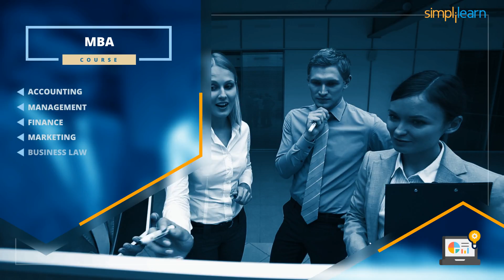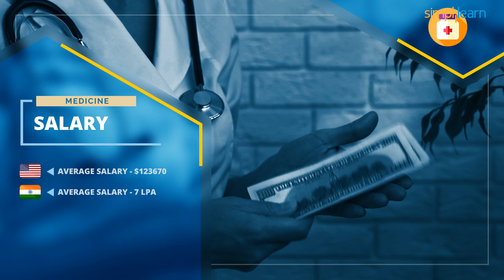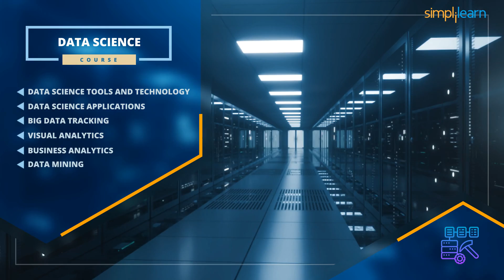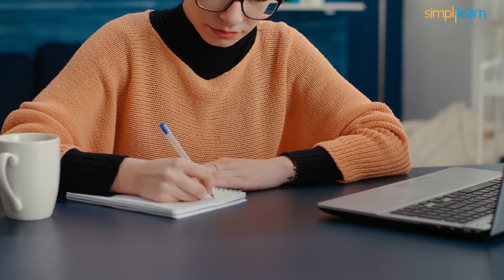Top 8 Best Courses to Study Abroad After Graduation | Career Guidance Tips | Simplilearn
Studying abroad after graduation has grown consistently. Studying at a foreign institution is on everyone's radar, whether it's for the excellent quality of education, a unique learning experience, or the overall ROI. In this video on the Best courses to study abroad after graduation, we will cover the Top 8 Best Courses to Study Abroad after Graduation. We will discuss the best countries to study these courses, the average salary after completion of the course and much more.